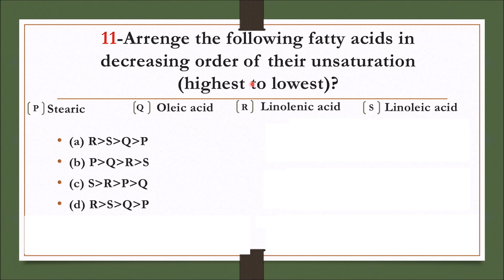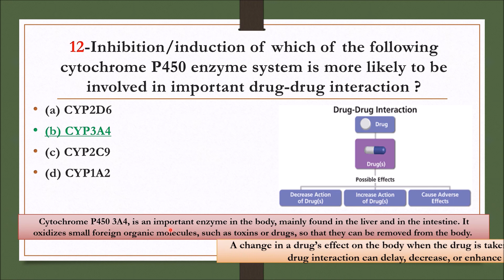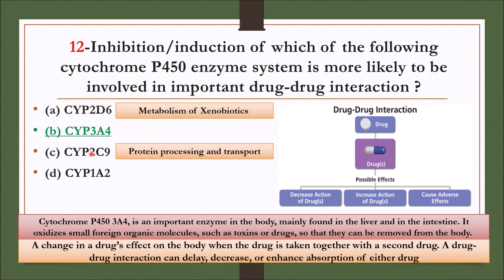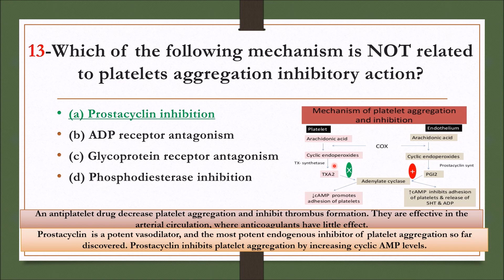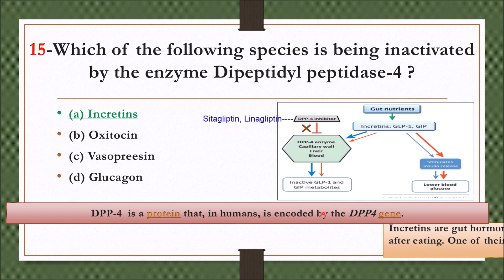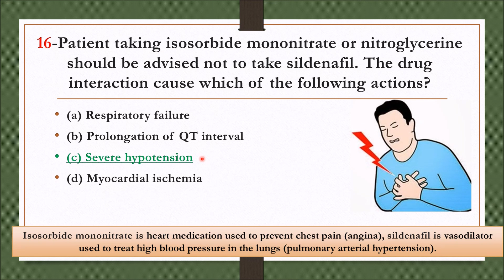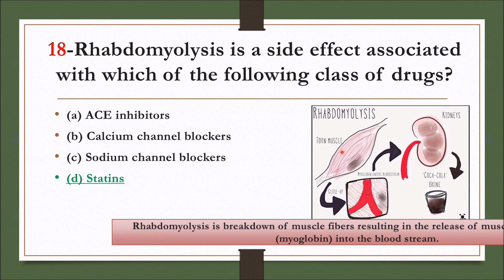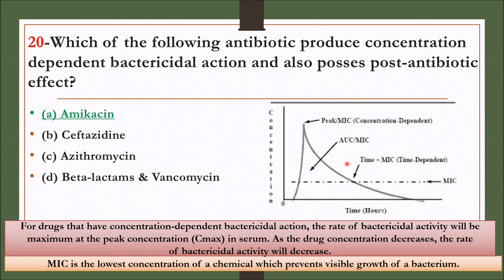GPAT| NIPER | DI | Exam Preparation | MCQ 11-20 | In Hindi | फार्मेसी परीक्षा की तैयारी हिंदी में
Hello Friends , here is the next video in the learning pharmacy series.

In this video , we have discussed about GPAT NIPER-Previous Year Solved Questions-MCQ 11-20 .We tried to prepare the best content for you so watch the video until the end.

11-Arrenge the following fatty acids in decreasing order of their unsaturation
(highest to lowest)?
P-Stearic     Q- Oleic acid  R- Linolenic acid  S- Linoleic acid
Ans-) R gt S gt Q gt P
Note-Two essential fatty acids,linoleic and alpha-linolenic, cannot be synthesized in the body and must be obtained from food. These basic fats, found in plant foods, are used to build specialized fats called omega-3 and omega-6 fatty acids.

12-Inhibition/induction of which of the following cytochrome P450 enzyme system is more likely to be involved in important drug-drug interaction ?
Ans-CYP3A4
Note- Cytochrome P450 3A4, is an important enzyme in the body, mainly found in the liver and in the intestine. It oxidizes small foreign organic molecules, such as toxins or drugs, so that they can be removed from the body.

13-Which of the following mechanism is NOT related to platelets aggregation inhibitory action?
Ans-Prostacyclin inhibition
Prostacyclin  is a potent vasodilator, and the most potent endogenous inhibitor of platelet aggregation so far discovered. Prostacyclin inhibits platelet aggregation by increasing cyclic AMP levels.

14-Choose the correct statement about the given four disease?
P-Cardiomyopathy        Q- Rheumatoid arthritis        R- Myasthenia gravis       S- Ulcerative colitis
Ans-Q & S are autoimmune disorders
Note- Autoimmune adisorders-A disease in which the body's immune system attacks healthy cells. RA- inflammatory disorder affecting many joint, MG-neuromuscular disease that causes weakness in the skeletal muscles, UC- inflammatory bowel disease that causes inflammation in the digestive tract, Cardiomyopathy hereditary disease of heart muscle, this condition makes it hard for the heart to deliver blood to the body.

15-Which of the following species is being inactivated by the enzyme Dipeptidyl peptidase-4 ?
Ans-Incretins
Note-Incretins are gut hormones that are secreted from enteroendocrine cells into the blood within minutes after eating. One of their many physiological roles is to regulate the amount of insulin that is secreted after eating.

16-Patient taking isosorbide mononitrate or nitroglycerine should be advised not to take sildenafil. The drug interaction cause which of the following actions?
Ans-Severe hypotension
Note- Isosorbide mononitrate is heart medication used to prevent chest pain (angina), sildenafil is vasodilator used to treat high blood pressure in the lungs (pulmonary arterial hypertension).

17-Which of the following beta blockers has been shown clinically to reduce mortality in patients of symptomatic heart failure?
Ans-Carvedilol
Note- β-blocker, is a class of medications that are particularly used to manage cardiac arrhythmias, and to protect the heart from a second heart attack after a first heart attack.

18-Rhabdomyolysis is a side effect associated with which of the following class of drugs?
Ans-Statins
Note-Rhabdomyolysis is breakdown of muscle fibers resulting in the release of muscle fiber contents myoglobin into the blood stream.

19-Most of the emergency contraceptives have which of the following ingredient?
Ans-Levonorgesterel

20-Which of the following antibiotic produce concentration dependent bactericidal action and also posses post-antibiotic effect?
Ans-Amikacin

About Us: Learning Pharmacy is a YouTube Channel, where you will find videos related to PHARMACY SECTOR, DRUGS, MEDICINE, PHARMA COURSES like D-PHARMA, B-PHARMA, M-PHARMA and competition exams. New Video is Posted Every Month.